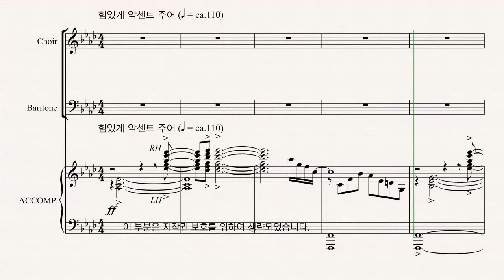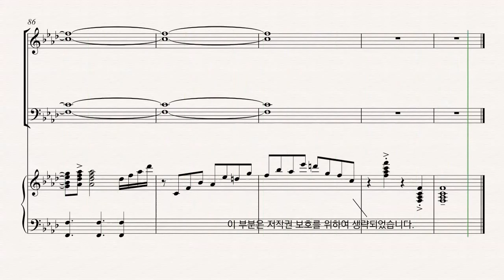[부활절 칸타타] 최지은 '그날' 03.그는 진실로 - T